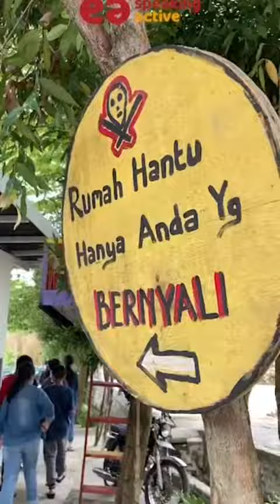Practical class mengajak siswa belajar di luar kelas untuk melihat peristiwa langsung di lapangan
Practical class mengajak siswa belajar di luar kelas untuk melihat peristiwa langsung di lapangan dengan tujuan untuk mengakrabkan siswa dengan lingkungannya.